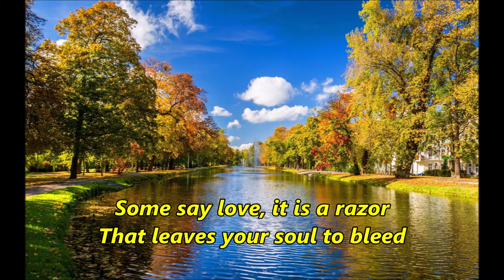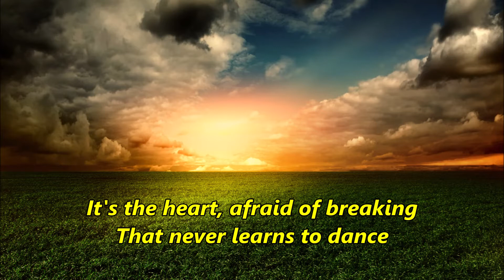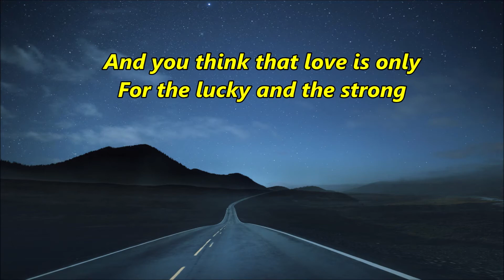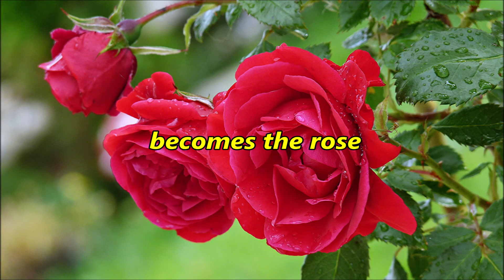The Rose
This arrangement is dedicated to a dear friend and colleague who lost her fight against cancer a few years ago. This was one of her favourite songs and was played at her funeral. For Linda x